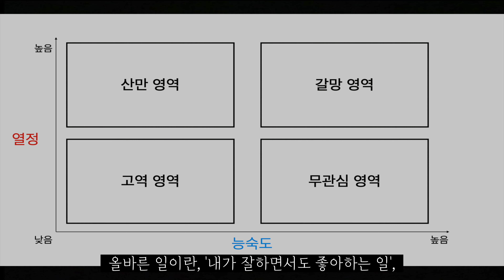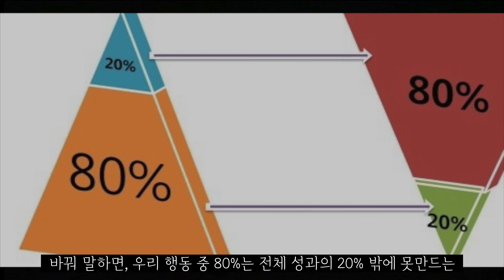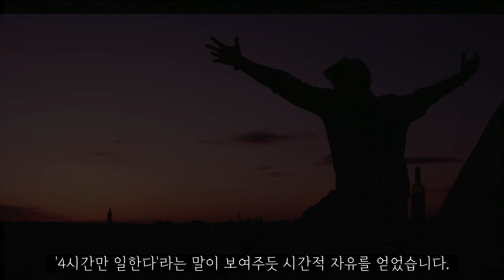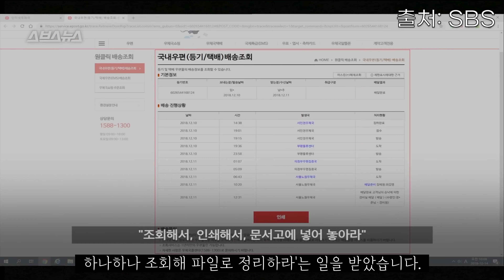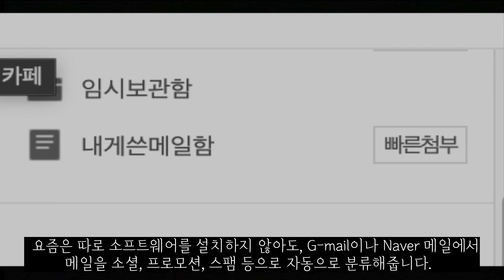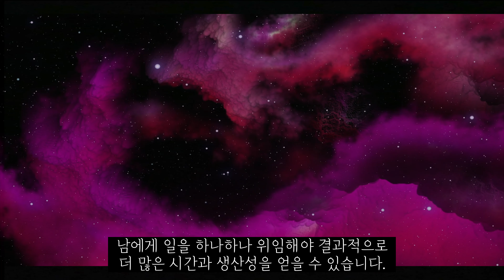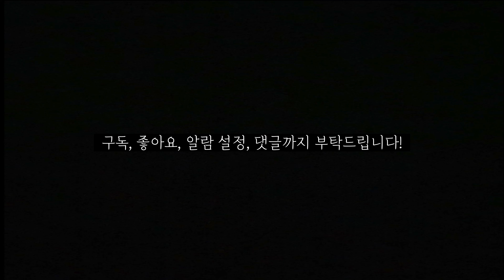당신의 삶을 3배 자유롭게 할 3가지 비법 | 초생산성 | 자기계발 | 동기부여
더 나은 하루를 위한 이야기, 더 하이입니다.

우리는 항상 더 많은 일을 해내기 위해 분투합니다.
남들보다 더 많은 일을 해내야 앞서갈 수 있다는 경쟁심리 때문일까요?
그렇지만, 더 많은 일을 한다고 해서 성공이 가까워지는 느낌을 들지 않고,
오히려 점점 더 많아지는 일에 눌려 지쳐있는 사람들이 많음을 느낍니다.
더 많은 일에 최선을 다하고 있음에도, 우리가 더 자유롭지 못한 삶을 사는 이유는 무엇일까요?

책 '초생산성'의 저자 마이클 하얏트는 우리가 '생산성'을 오해하고 있어 그렇다고 말합니다.
생산성을 통해 추구해야 할 것은 더 많은 일, 성공이 아니라, 바로 '자유'라고 말합니다.
생산성과 자유라는 조합이 어색하게 느껴지기도 하는데, 어떻게 생산성을 높여 자유를 얻으라는 걸까요?
그가 책에서 소개하는 자유로운 삶을 위한 3가지 방법을 소개합니다.